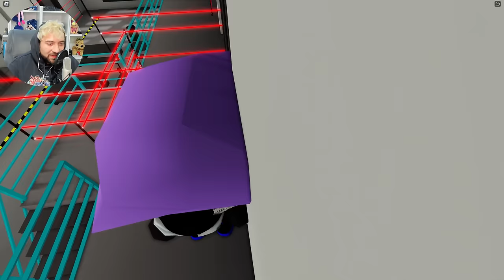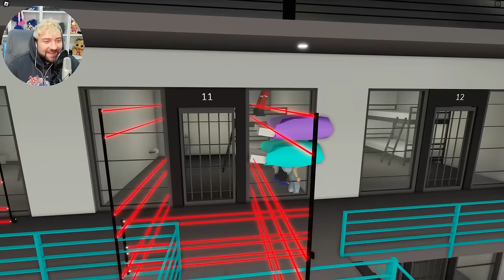HAN KANAL KURTAR 10000 ROBUX KAZAN | ROBLOX BROOKHAVEN KAPIŞMALARI | HAN KRAL EKİP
BUGÜN HAN KRAL EKİPLER BİRLİKTE HAPİSHANEDEN HAN KANALI KURTARAN 10000 ROBUX SAHİBİ OLACAK BAKALIM HAN KANAL EKİPTEN İLK HAN KANALI KİM KURTARACAK HEP BİRLİKTE GÖRECEĞİZ KÜBRA NİSA MI PRATİK OYUN MU AHMET Mİ YOKSA DORA MI İYİ SEYİRLER
Ayrıcalıklardan yararlanmak için bu kanala katılın: